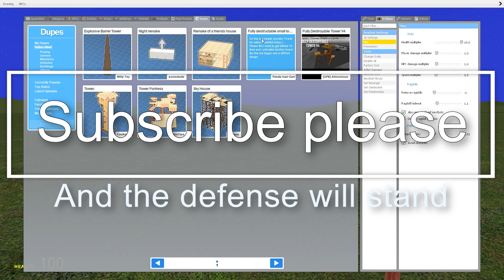ELMO FRIENDS VS CASTLE...WILL I BE ABLE TO HIDE FROM THEM?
Can LOTS OF ELMO get me? Let's check!